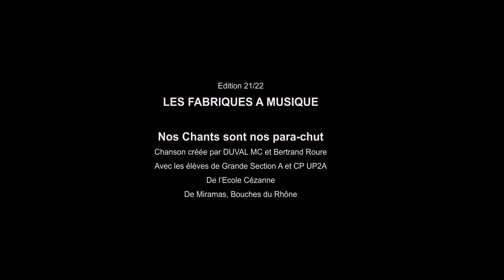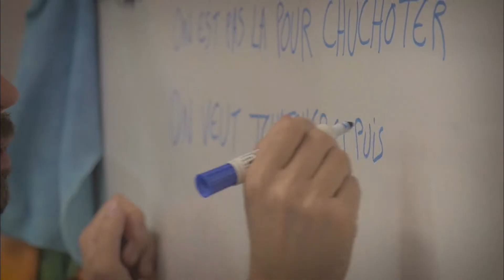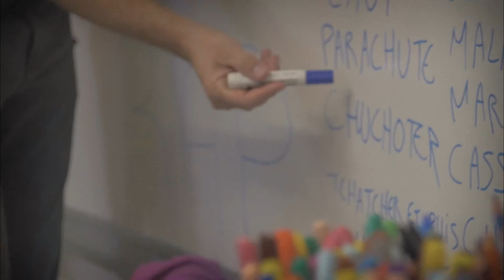"Nos Chants sont nos para-chuts"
Dispositif Fabrique à Chansons de la Sacem
« L’envers des mots » Année 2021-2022
Création musicale en milieu scolaire
Chanson (RAP) avec MC Duval, Accompagné par Bertrand Roure
(Chant d’improvisation, Beat Box et composition musicale MAO)
Avec une classe de Ce2-cm1 de l’Ecole Cézanne de Miramas